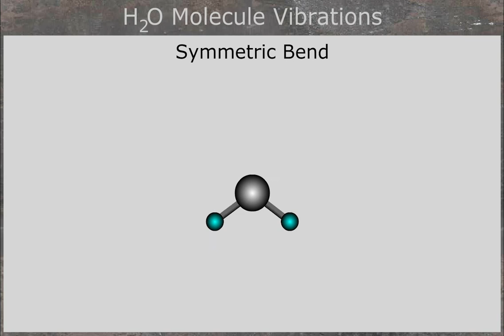H2O Symmetric Bend